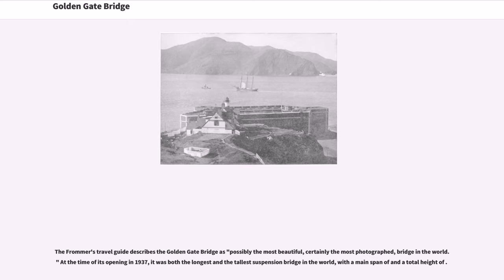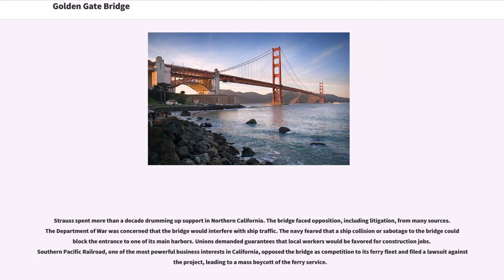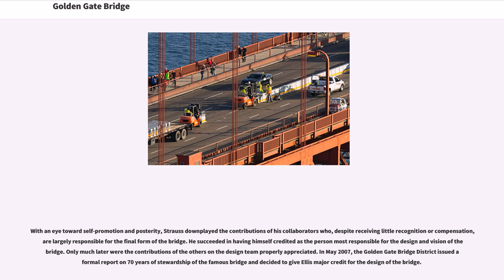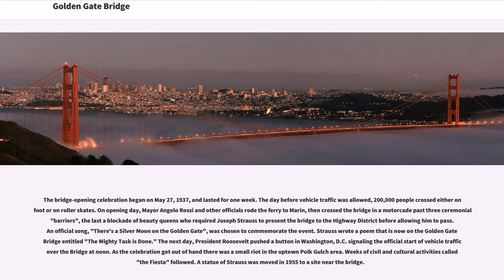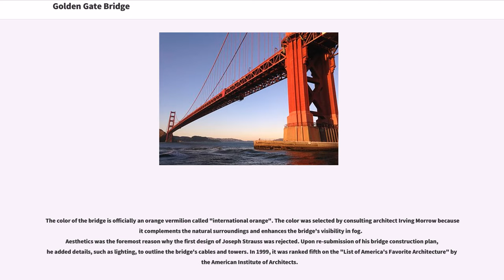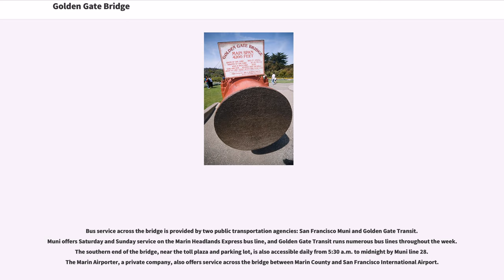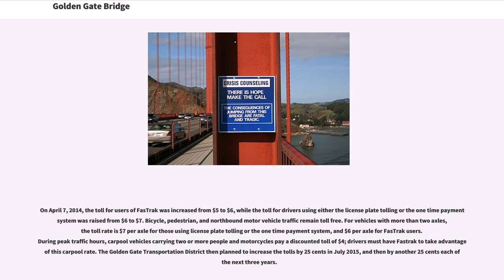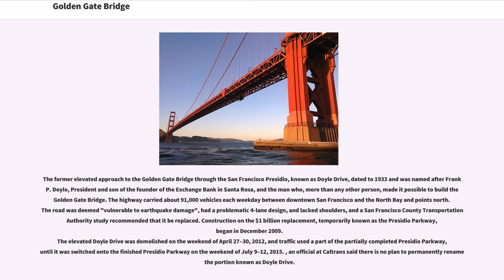Golden Gate Bridge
The Golden Gate Bridge is a suspension bridge spanning the Golden Gate, the strait connecting San Francisco Bay and the Pacific Ocean. The structure links the American city of San Francisco, California – the northern tip of the San Francisco Peninsula – to Marin County, carrying both U.S. Route 101 and California State Route 1 across the strait. The bridge is one of the most internationally recognized symbols of San Francisco, California, and the United States. It has been declared one of the Wonders of the Modern World by the American Society of Civil Engineers.

The Frommer's travel guide describes the Golden Gate Bridge as "possibly the most beautiful, certainly the most photographed, bridge in the world." At the time of its opening in 1937, it was both the longest and the tallest suspension bridge in the world, with a main span of and a total height of .

Before the bridge was built, the only practical short route between San Francisco and what is now Marin County was by boat across a section of San Francisco Bay. A ferry service began as early as 1820, with a regularly scheduled service beginning in the 1840s for the purpose of transporting water to San Francisco.

The Sausalito Land and Ferry Company service, launched in 1867, eventually became the Golden Gate Ferry Company, a Southern Pacific Railroad subsidiary, the largest ferry operation in the world by the late 1920s. Once for railroad passengers and customers only, Southern Pacific's automobile ferries became very profitable and important to the regional economy. The ferry crossing between the Hyde Street Pier in San Francisco and Sausalito in Marin County took approximately 20 minutes and cost $1.00 per vehicle, a price later reduced to compete with the new bridge. The trip from the San Francisco Ferry Building took 27 minutes.

Many wanted to build a bridge to connect San Francisco to Marin Co...